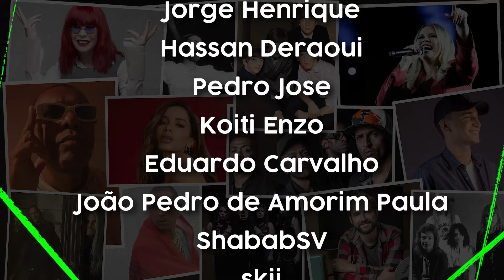É PECADO gostar desses artistas?